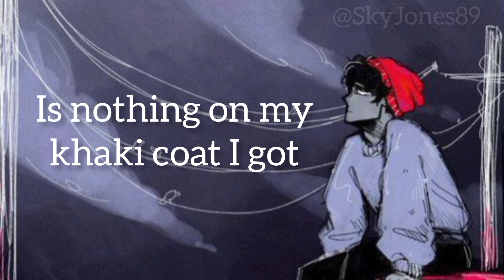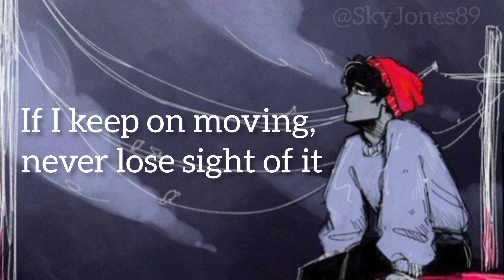Wilbur Soot - Since I saw Vienna (lyrics)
Art by yangioh